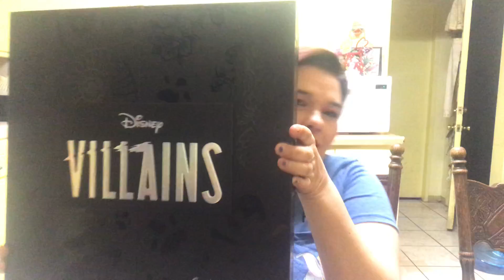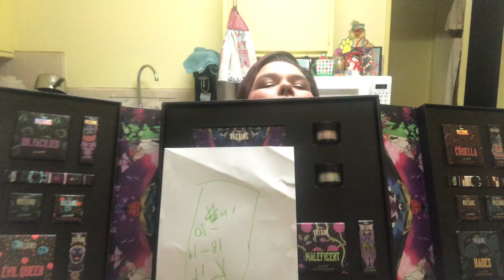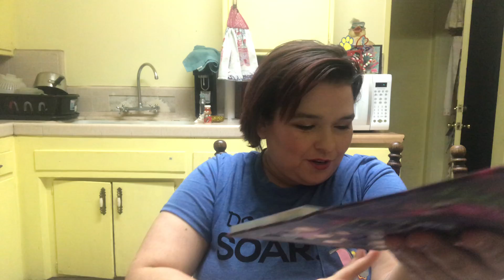Product Review: Colourpop Villians Collection